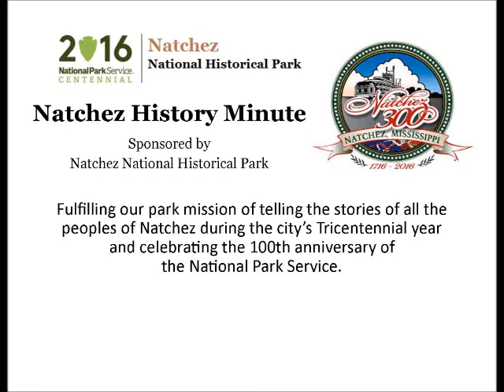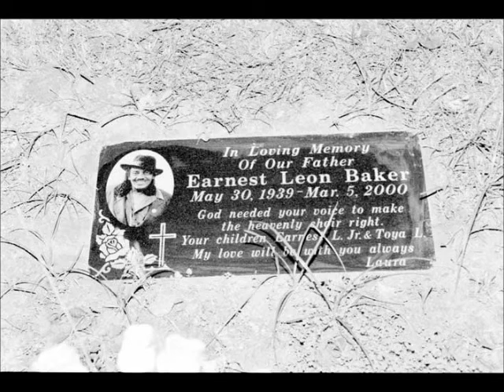May 30 King Ernest Baker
Maur'Keriyah Harbor, a sixth grade student at Morgantown Leadership Academy presents a Natchez History Minute about blues and soul musician, King Ernest Baker who was born on this day, May 30 in 1939. Tragically, Baker died in a car crash in 2000, shortly after recording his second album.